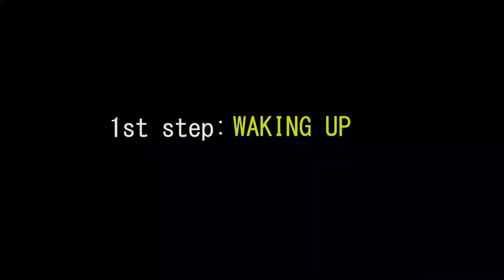OUR MORNING QUARANTINE ROUTINE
In this we tried describing our morning routine while quarantined Enjoy!!!
Also like my facebook page I'll stream soon

Music Name: Joakim Karud - Dizzy